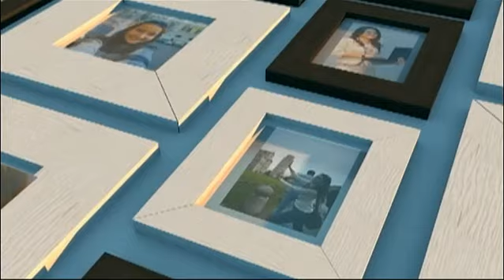ผู้หญิงถึงผู้หญิง | อ่อนวัยสวยใสด้วยกิมจิ | 17-11-58